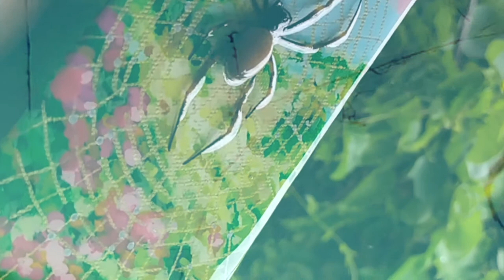Burgkaba - Arachnophile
Arachnophile  -  A short film about a spider that lived outside my bedroom.
Produced and Edited by Burgkaba. You can follow on Instagram and Facebook @burgkaba

I really fell in love with this spider that moved in to my balcony over summer. It grew up and had a baby while I caught bugs to help feed it. When it died I turned it into an art piece to celebrate its life, its baby’s future. I checked to make sure Golden Orb Weavers are not matriphagic first.

Slowing down to witness the spider and I as beings sharing a moment through space and time on this planet taught me a lot. To share its journey out of existence through death and honour its physical shell in artwork was a wildly enriching experience. It was all a bit funny really!